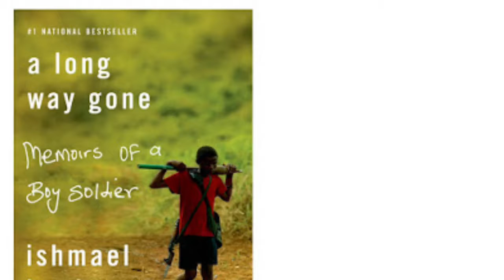A Long Way Gone- Drake, Levi, & Beau